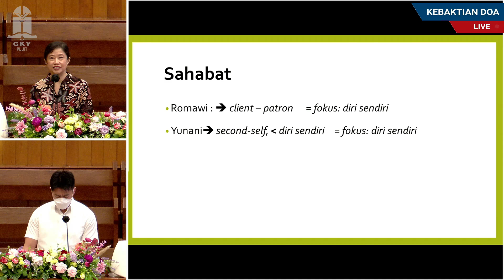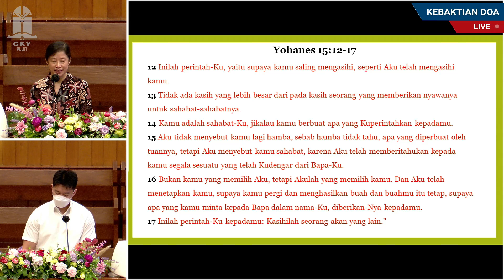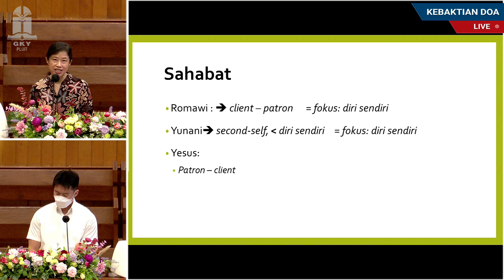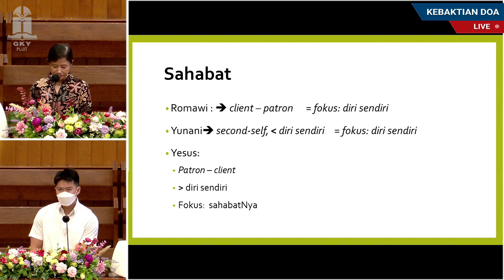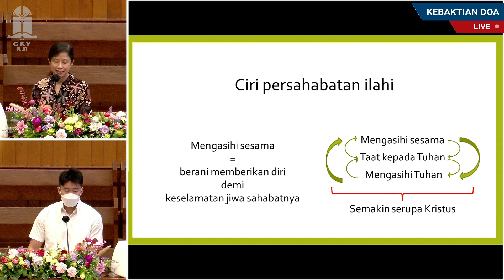GI. LAUMI - SPIRIT OF INCARNATION IN SPIRITUAL FRIENDSHIP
KEBAKTIAN DOA RABU
18 Mei 2022, PK. 19.00

Tema : SPIRIT OF INCARNATION IN SPIRITUAL FRIENDSHIP
Nats : YOHANES 15:13-16
Pembicara : GI. LAUMI

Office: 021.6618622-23